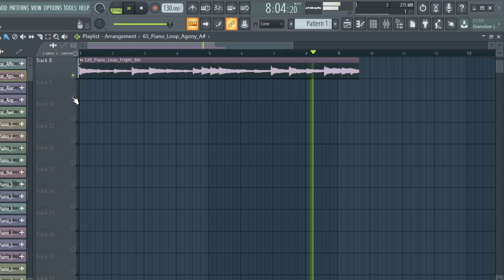FREE DOWNLOAD PIANO SAMPLE PACK / Melody loops (Samples for Drill,Hip-Hop and Trap)| VOL17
FREE DOWNLOAD PIANO SAMPLE PACK / Melody loops (Samples for Drill,Hip-Hop and Trap)| VOL17 melody loops, piano melody loops

samples
samples free
samples music
free samples
bones samples,
drill piano
trap piano